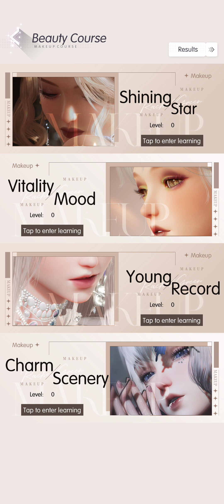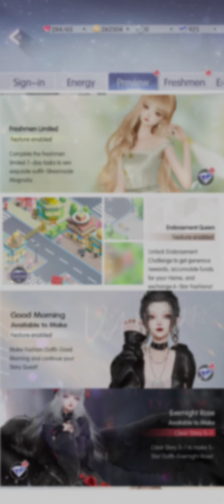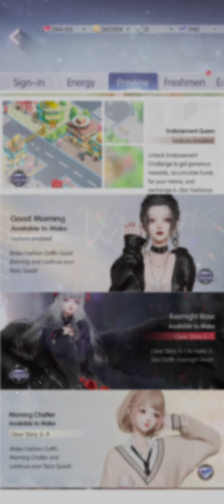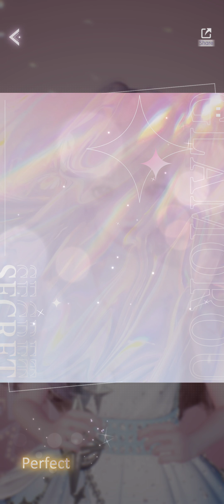Play Life Makeover Part 3